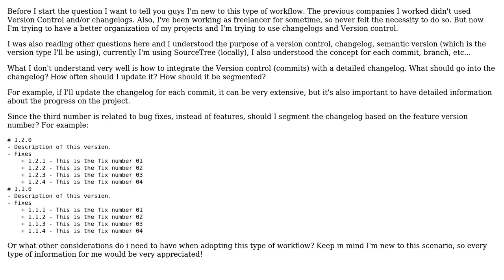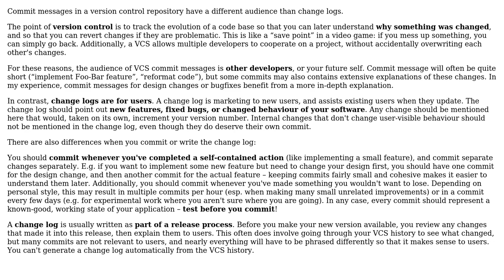Software Engineering: How to integrate versions with changelog?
With thanks & praise to God, and with thanks to the many people who have made this project possible! You are responsible for your own actions.